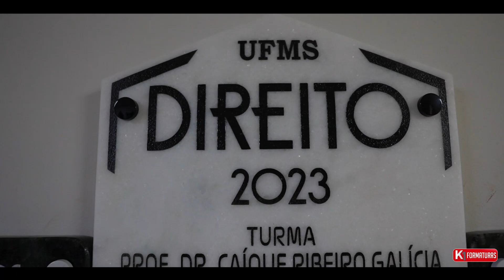Teaser Direito UFMS 2023 - Campo Grande, MS